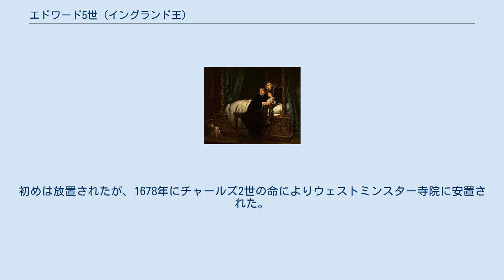エドワード5世 (イングランド王)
エドワード5世（英語: Edward V, 1470年11月4日 - 1483年9月3日?）は、ヨーク朝のイングランド王（在位：1483年4月10日 - 6月25日）。
エドワード4世と王妃エリザベス・ウッドヴィルの長男。
戴冠式挙行前に退位させられた。
 1483年4月9日、フランス討伐の準備中に死去した父の跡を継いで、12歳で王位を継承した。
 エドワード5世が居城のラドロー城からロンドンへ急行中、摂政に就任した父方の叔父のグロスター公リチャード（後のリチャード3世）は、母方の叔父でエドワード4世の側近でもあったリヴァーズ伯アンソニー・ウッドヴィルを逮捕し処刑した。
その後、エドワード5世は弟のヨーク公リチャードと共にロンドン塔に幽閉された（2人は「塔の中の王子たち」 (Princes in the Tower) と呼ばれることになる）。
2ヵ月後の6月25日、議会はエドワード4世とエリザベス・ウッドヴィルの婚姻は無効であり、エドワード5世とヨーク公はエドワード4世の庶子であるとして、王位継承の無効を議決した。
そしてグロスター公が推戴され、リチャード3世としてイングランド王に即位した。
 1485年、リチャード3世はボズワースの戦いで王位請求者リッチモンド伯ヘンリー・テューダーに討たれた。
リッチモンド伯はヘンリー7世として即位し、エドワード5世の姉エリザベス・オブ・ヨークと結婚した。
 ポール・ドラローシュ『エドワード5世とリチャード兄弟』 ロンドン塔に幽閉された後のエドワード5世と弟リチャードの消息は、現在に至るまで判明していない。
 1483年の夏ごろまではロンドン塔の庭で遊ぶ兄弟の姿が見られたが、次第にその姿を見ることは少なくなり、1484年の春には兄弟は既に殺されたという噂が市内に広く囁かれるようになったと『ロンドン年代記』（1512年頃）にある。
 当時は2人がリチャード3世によって暗殺されたと考えられていた。
1513年にトマス・モアが『リチャード3世伝』において、リチャードが腹心ジェイムズ・ティレルに指示し、その配下の2名の男によって窒息死させられたという見解を示した。
モアによれば、1502年にティレルが反逆罪で処刑される前に、事件における役割を自白したという。
 1768年にホレス・ウォルポールが『リチャード3世の生涯と治世への歴史上の懐疑』を出版し、リチャード3世主犯説は濡れ衣であるとして彼の潔白を主張した。
現在の研究ではヘンリー7世が2人の運命に深く関わったとする説も有力である。
リチャード3世、そしてヘンリー7世、いずれの王位簒奪者にとってもエドワード5世と弟リチャードの存在は障害でしかなかったのは確かである。
 1674年、ロンドン塔の改修に携わった作業員が、子供の遺骨とみられる大小の頭蓋骨や骨片が入った木箱を発見した。
初めは放置されたが、1678年にチャールズ2世の命によりウェストミンスター寺院に安置された。
1933年、専門家によってその遺骨が鑑定されたが、性別・年齢が特定されることはなかった。